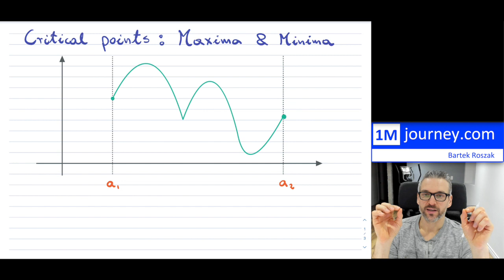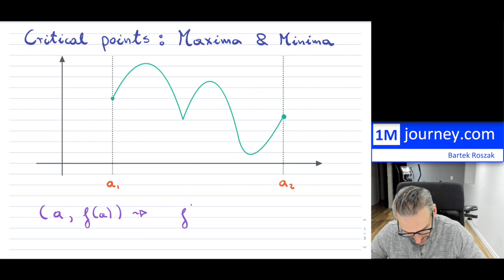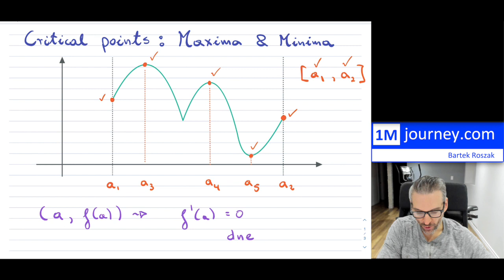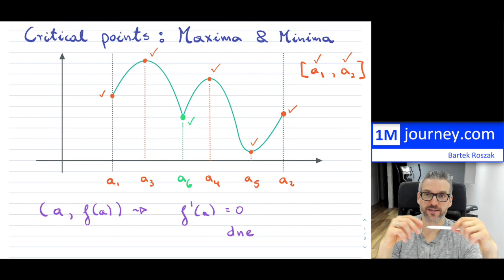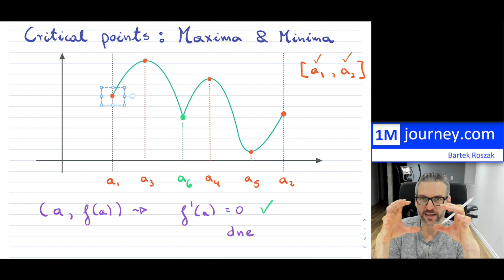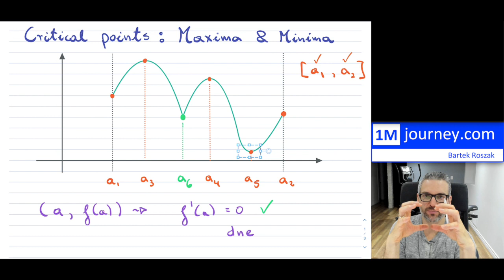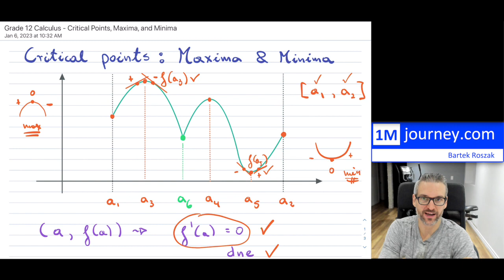Grade 12 Calculus - Critical Points, Maxima and Minima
Grade 12 Calculus

If this video helps one person, then it has served its purpose!

Free Math Textbooks

Textbook References:

Grade 12: Calculus and Vectors

Erdman, Ferguson, Lenjosek, Petro; Calculus and Vectors 12, McGraw-Hill, (2008)
Salas, Hille, Etgen, Calculus, One and Several Variables, Wiley 8th ed. (1999)

Grade 12: Advanced Functions

Alldred, Chilvers, Farahani, Farentino, Lillo, Macpherson, Rodger, Trew; Advanced Functions, Nelson (2009)
Erdman, Lenjosek, Meisel, Speijer; Advanced Functions 12, McGraw-Hill Ryerson, (2008)

Grade 11: Functions

Kirkpatrick, Alldred, Dmytriw, Godin, Lillo, Pilmer, Trew, Walker; Functions 11, Nelson (2008)
Speijer, Meisel, Petro, Stewart, Vukets, Functions 11, McGraw-Hill Ryerson (2009)